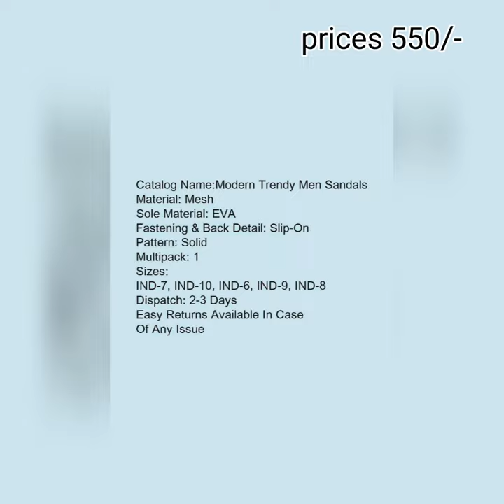Modern Trendy Men Sandals